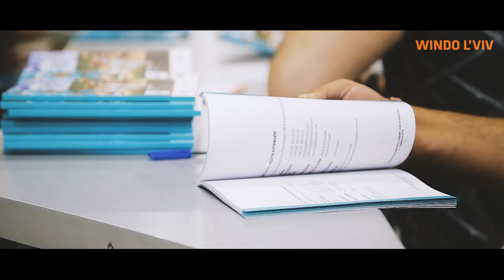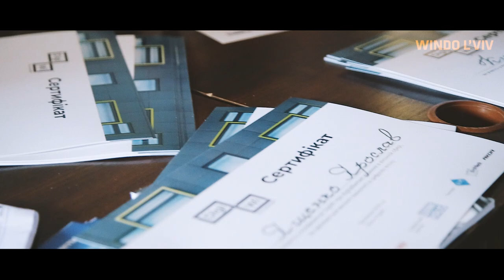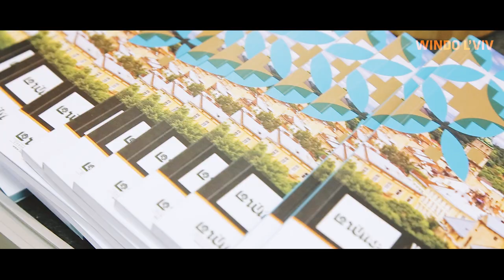WINDO L’VIV 2018